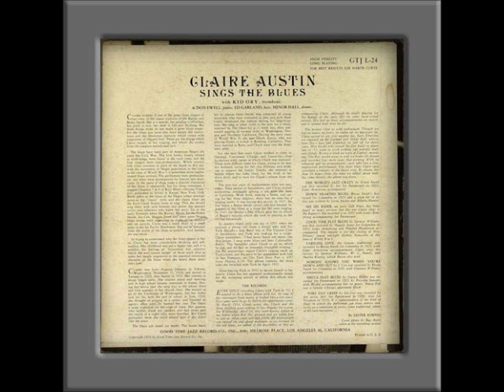Careless Love - Claire Austin with Kid Ory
Rec LA April 2nd 1954 - Claire Austin voc, Kid Ory tbn, Don Ewell pno, Ed Garland sbs, Minor Hall dms.